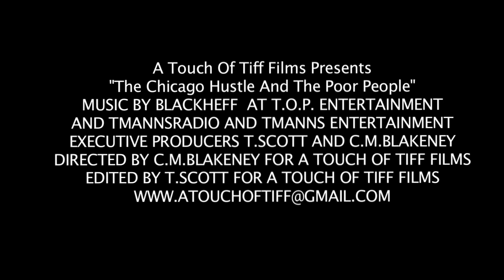The Chicago Hustle and the Poor People ( Trailer 1)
War Promises not met...